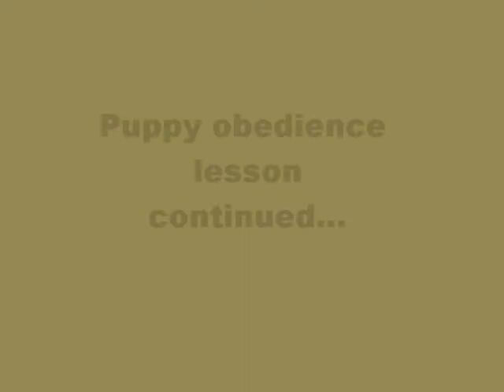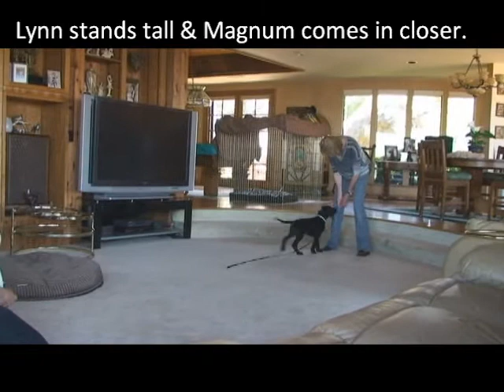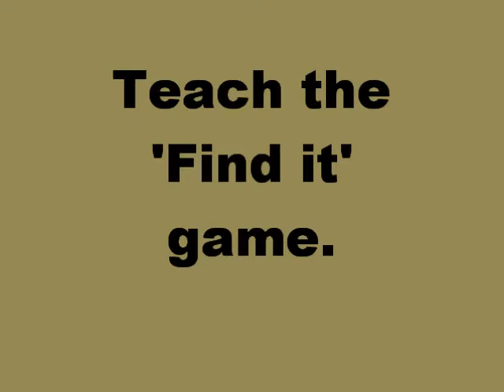Magnum9wks Part 2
Puppy training for AKC competitive obedience.